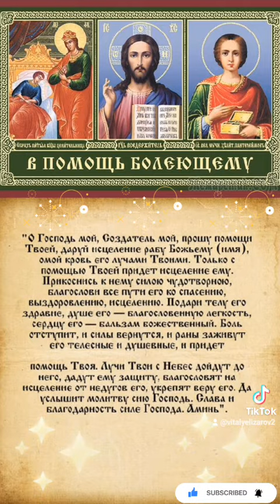Если не молиться, с вами тоже может случится.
Слава Тебе, Господи Иисусе Христе Сыне единородный безначального Отца, Едине исцеляяй всякий недуг и всякую язю в людех, яко помиловал мя еси грешнаго и избавил еси мя от болезни моея, не попустив ей развиться и умертвить меня по грехам моим. Даруй мне отныне, Владыко, силу твердо творить волю Твою во спасение души моей окаянной и во славу Твою со безначальным Твоим Отцем и единосущным Твоим Духом, ныне и присно и во веки веков. Аминь.